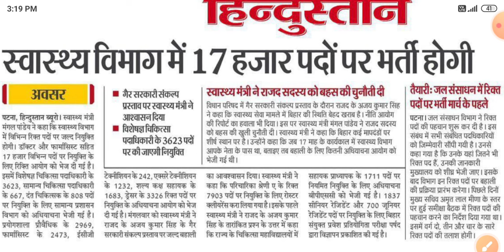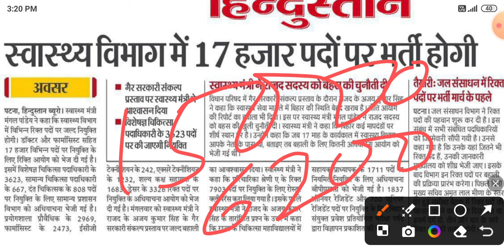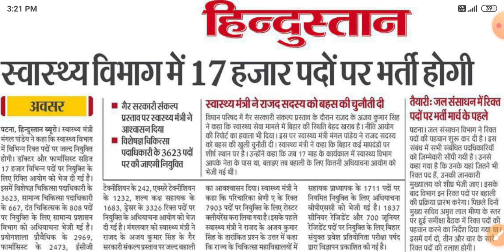स्वास्थ्य मंत्री जी ने बहाली का किया ऐलान || ANM GNM DRESSER Vacancy 2024 | जल्द शुरू होंगे बहाली